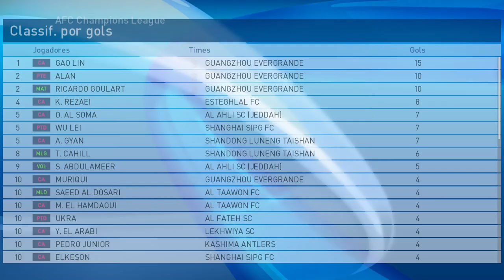PES 2018 - Guangzhou Evergrande x Esteghlal (Final - Champions League da Ásia)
PES 2018 - PS4 Pro

China vs. Irã / Jogo de volta da Final.